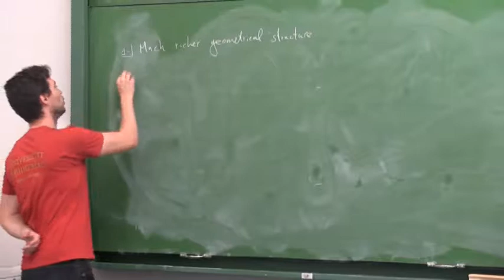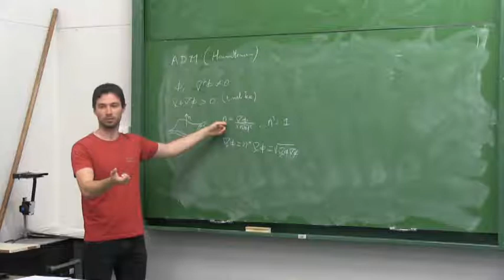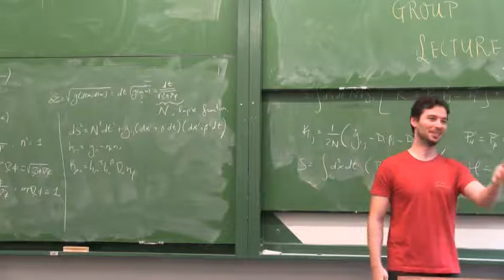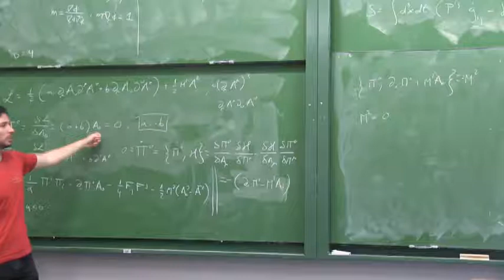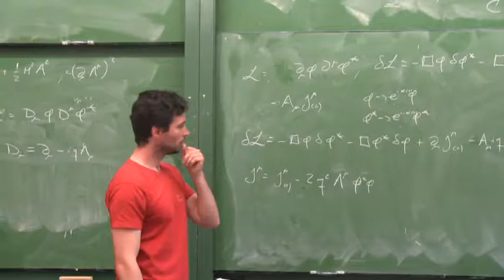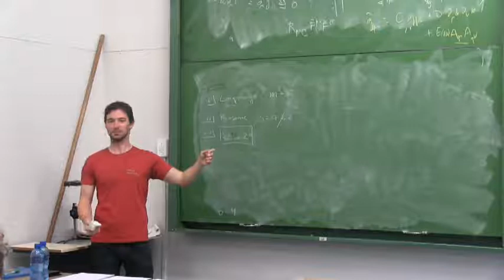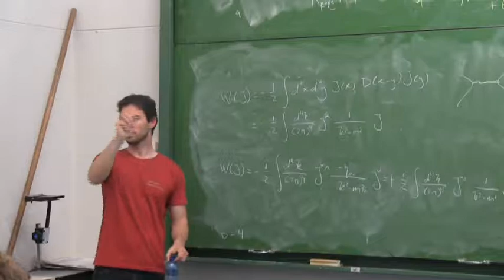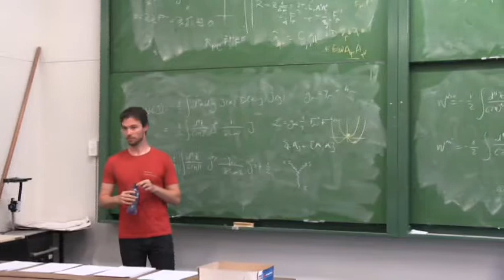Series III : Dr. Jose Beltran - Lecture 2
Lecture 2: -Effective field theory approach to GR
-Spin-1 abelian theory: Maxwell and Proca actions.
-Spin-2 theory. Masslessness/Gauge invariance. The free graviton action.